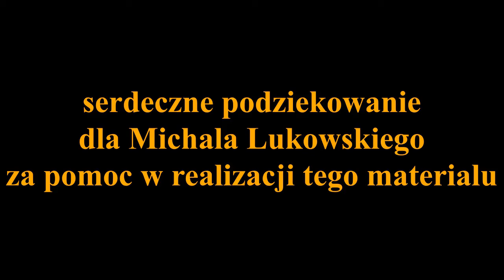Odc 68 Heidemühle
Historia malego mlyna Heidemuhle. Film ten dedykuje wszystkim tym co kochaja przyrode lasy pola laki i umieja docenic to co jest piekne.